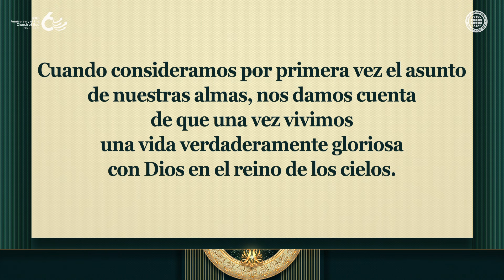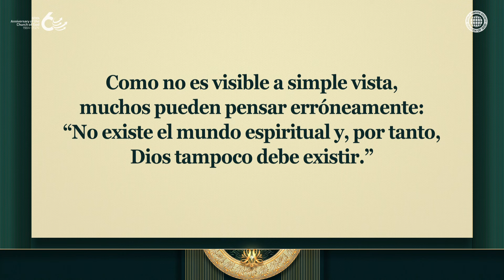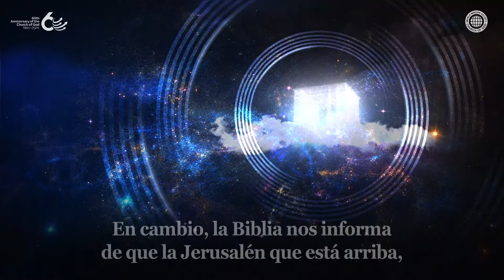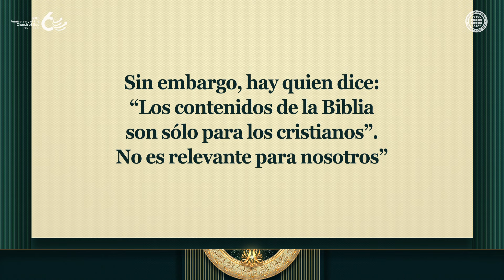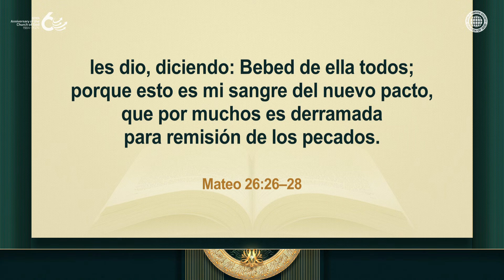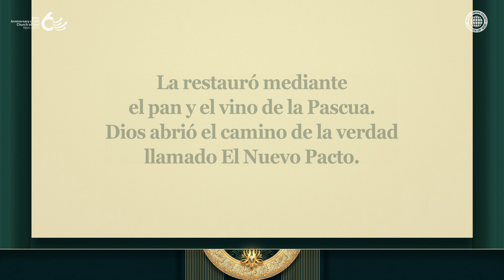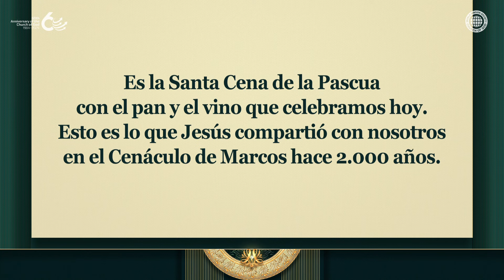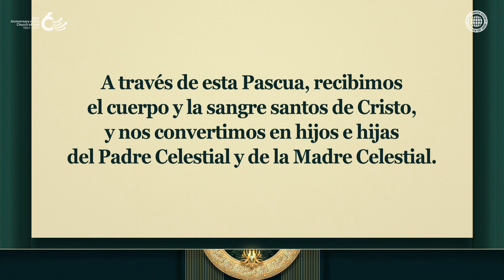La Pascua y la familia de Dios | IDDSMM, Iglesia de Dios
La Pascua: la verdad de la vida eterna que sólo la familia de Dios puede celebrar
La Biblia testifica que los ángeles celestiales fueron arrojados a esta tierra porque fueron tentados por Satanás y pecaron en el cielo.
Cristo Ahnsahnghong y Dios Madre vinieron a esta tierra y establecieron la Pascua de la nueva alianza para dar el perdón de los pecados a la humanidad para que pueda regresar a su hogar espiritual, el reino eterno de los cielos.

¿Por qué dice Dios que las cosas de la tierra son copia y sombra de lo que hay en el cielo?
Al igual que la familia terrenal está relacionada por la sangre, la familia celestial también lo está.
Para llegar a ser miembros de la familia celestial como hijos de Dios Padre y Dios Madre, la humanidad debe comer el pan de la Pascua y beber el vino de la Pascua que participan de la carne y la sangre de Dios.
Hoy en día, los miembros de la Iglesia de Dios de 175 países celebran la Pascua con un mismo espíritu.

Hebreos 8:5
Sirven en un santuario que es copia y sombra de lo que hay en el cielo.

Lucas 22:7-20
Llegó el día de los panes sin levadura, en el cual era necesario sacrificar el cordero de la pascua.
Y tomó el pan y dio gracias, y lo partió y les dio, diciendo: Esto es mi cuerpo, que por vosotros es dado; haced esto en memoria de mí.
De igual manera, después que hubo cenado, tomó la copa, diciendo: Esta copa es el nuevo pacto en mi sangre, que por vosotros se derrama.

Efesios 2:19
Así que ya no sois extranjeros ni advenedizos, sino conciudadanos de los santos, y miembros de la familia de Dios,